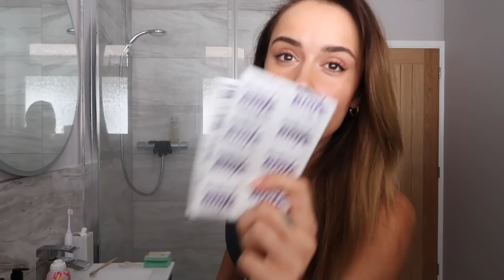MOVING VLOG pt 1 + H&M home haul | Suzie Bonaldi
MOVING VLOG pt 1✨ H&M home haul & packing to move!

tinted spf
edge of ember necklace
adanola top
adanola joggers
mango knitted 2 piece

✨ shoes packed ✨
colourful birkenstocks
fendi slides (different colour)
bottega sandals
chanel slingbacks
veja trainers
ysl sandals

✨ bags ✨
ysl hobo bag
ysl tote
valentino rockstud bag
chanel coco top handle
chanel 19
chanel 22
dior lady d joy
dior saddle bag

✨perfume packed/mentioned✨
beauty pie le smash santal
ysl sleek suede - just found out this has been discontinued and now I need to lie down and cry.
penhaligans the favourite
penhaligans cairo
estee lauder bronze goddess
viktor & rolf flower B✨mb
jimmy choo i want you forever
jimmy choo
love don’t be shy
good girl gone bad
glossier you

✨ h&m home haul ✨
beige placemats
table runner
napkin rings
pink placemats
green fish jug

✨ skincare packed/mentioned ✨
shiseido serums
ren eye cream
drunk elephant eye cream
shiseido eye cream
shiseido day moisturiser
dior cleanser
hair gel
beauty pie plantastic cleanser
beauty pie cleansing balm
la roche posay spf
st tropez tan
pearl drops toothpaste
summer fridays moisturiser
summer fridays eye cream
cle de peau magic serum
magic cream

✨ haircase packed/mentioned ✨
kerastase shampoo
kerastate conditioner
kerastase hair mask
sol de janeiro hair mask

white company bowls

coasters

our place always pan**

our place pot**